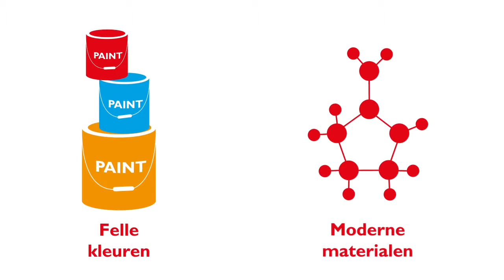Biographie et creations de Verner Panton